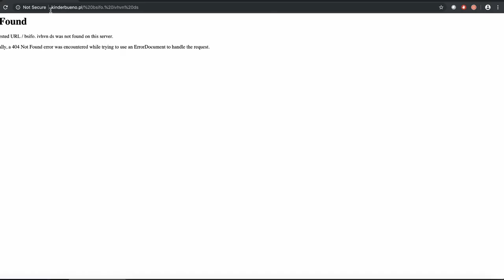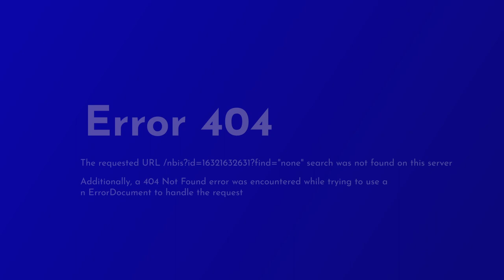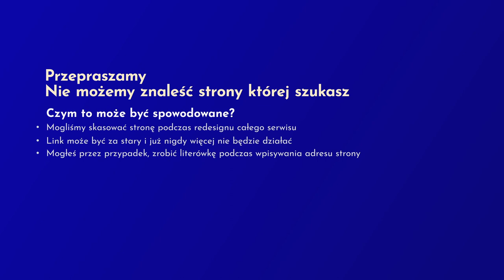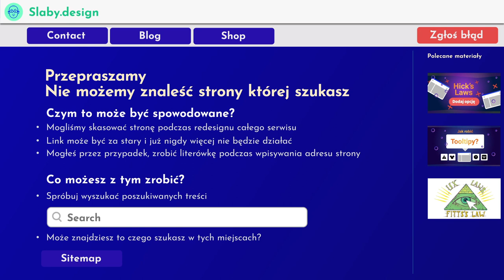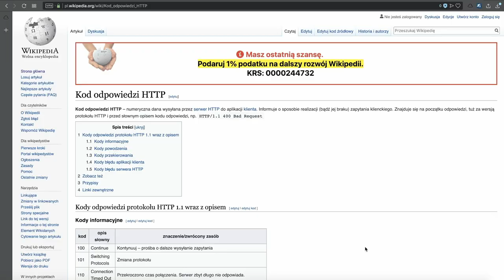Statusy HTTP - jak projektować Error 404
Jej, pykło 404 subskrybentów, jest to taka niespotykana okazja abym poruszył temat jakim są statusy http, w tym ten najpopularniejszy 404, dlatego po krótkim wprowadzeniu zaprojektujemy razem poprawnie stronę z errorem 404.

Nie oznacza to że zwykły użytkownik zobaczy je wszystkie w szczególności naraz .
Dla użytkownika najbardziej nieprzyjemne są statusy które rozpoczynają się od cyfry 4 oraz 5, ponieważ są to statusy które komunikują errory, ale z jakiegoś powodu to właśnie błąd 404 stał się tym tym najpopularniejszym!